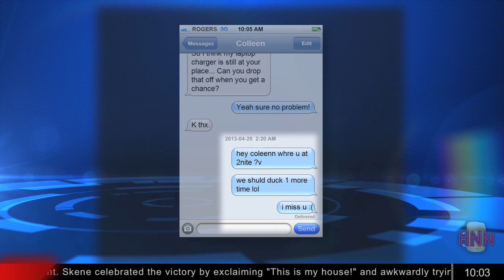Your Hangover: The News Report - Moving Mind Studio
BREAKING NEWS: You drank way too much last night.

Moving Mind Studio is Sam Brisson, Ryan George, and Brandon Calder

Music by Mansardian of Freesound.org. Vote for us here! HELP US CREATE OUR FIRST WEB SERIES!
HELP US CREATE OUR FIRST WEB SERIES!

Moving Mind Studio is the comedy trio of Sam Brisson, Ryan George and Brandon Calder.) What can you expect from MMS? A mix of hilarious sketch comedy, interviews with YouTubers and media personalities over drinking games and more!